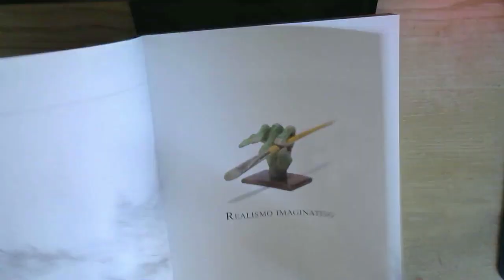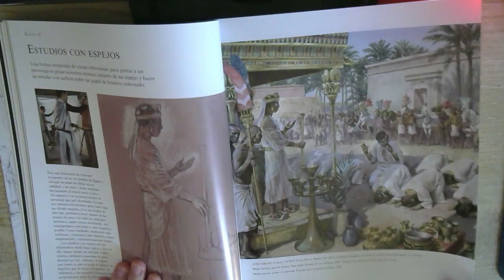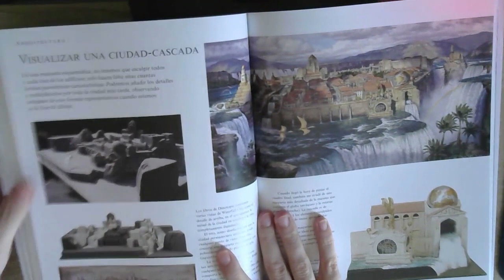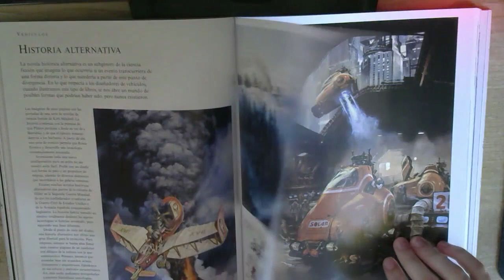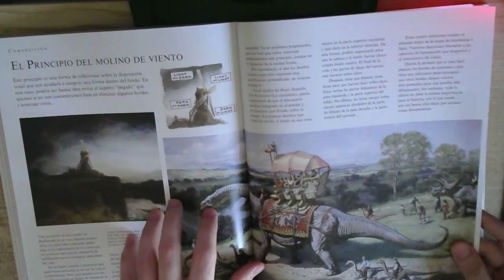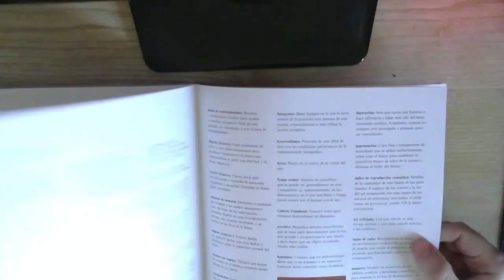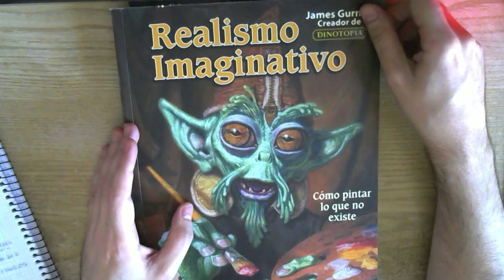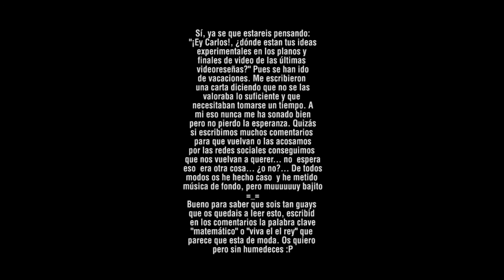Videoreseña: "Realismo Imaginativo" de James Gurney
Ojeo y os doy mi opinión sobre "Realismo Imaginativo" uno de los libros sobre ilustración del creador de Dinotopía, James Gurney.